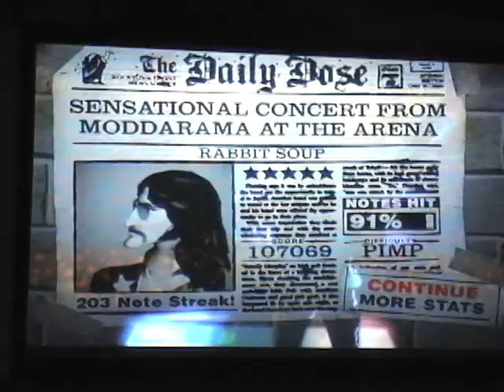Blues Saraceno Rabbit Soup Custom Guitar Hero 2 GH2 Song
Yep...I FINALLY started charting again lol.  The chart is pretty damn good too, if I say so myself :)  It's properly bpm synced to measure, has a pretty cool light show, and looks pretty cool on stage!  P.S. If the guitarist animations seem slow, it's because I had to 1/2 the tempo of the song in order to get the main riff notes to be hammer-on able.  Enjoy!!!